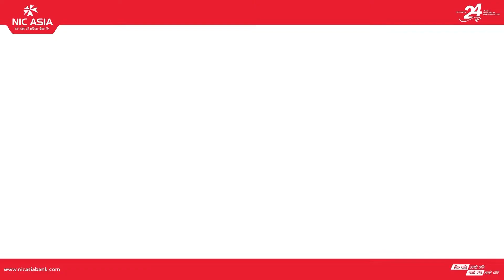वैधानिक ढंगबाट बैठक राख्न उपेन्द्र यादवलाई बाबुराम भट्टराईको सुझाव